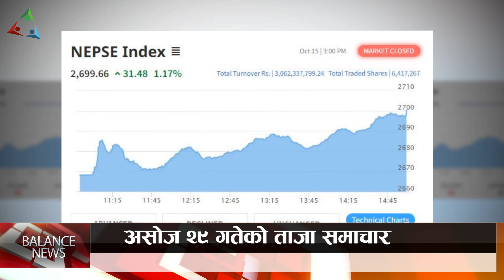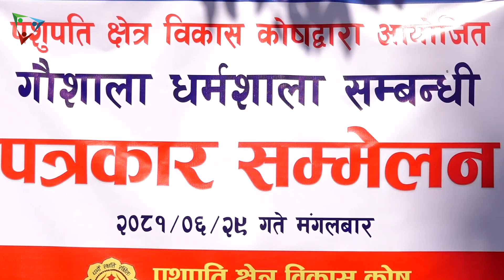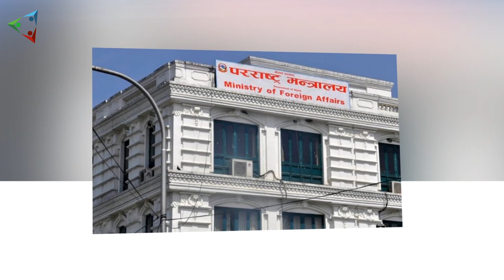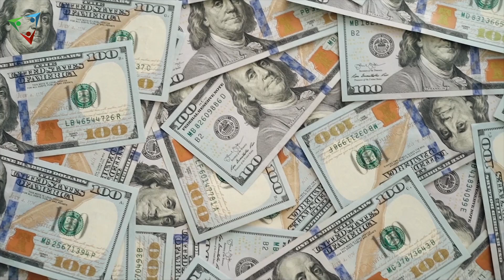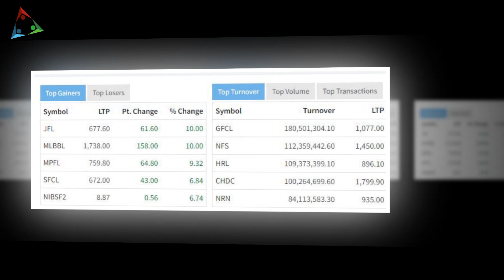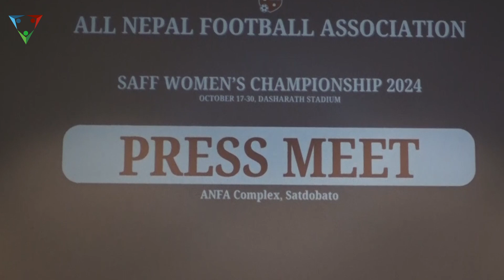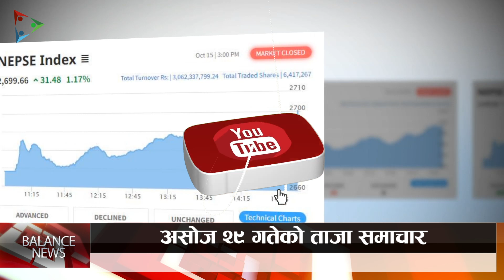Balance News 🔴 nepali news | aaja ka mukhya samachar, nepali samachar live | Ashoj 29 gate 2081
Balance Media is a next-generation media platform for all.

हाम्रो सम्पुर्ण भिडियो हेर्न र नयाँ भिडियो बारे जानकारी पाउन हामीसँग युट्युबमा जोडिनुहोस्

Please see our other youtube based programs:
Balance Health
गरे के हुन्न र!
Only in Nepal
Visually Nepal
Visual Diary
Special Reports
Interviews
Daily News Updates from Nepal - taja samachar
Guinness Book of World Record holders from Nepal

About Balance Media:
Balance Media is a service granted by Balance Media Pvt. Ltd. with a goal of providing various themes including news, interviews, travel, investigative stories, and others to bring a positive impact on our society and the world altogether.

For BM Details and services